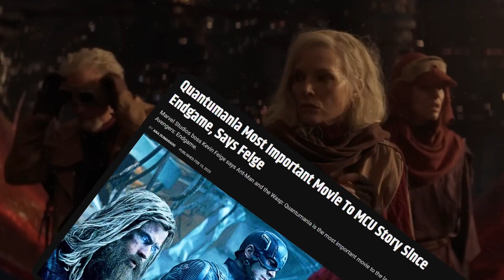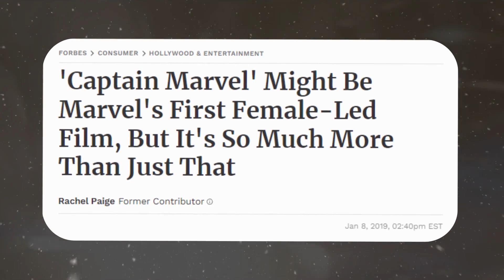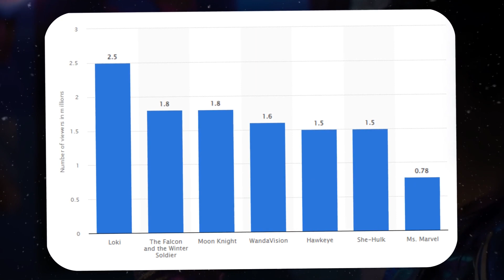The MCU gets Pathetic with Avengers 5 and The Marvels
The Marvels is about to become the MCU's next Flop. It could become the worst MCU movie!